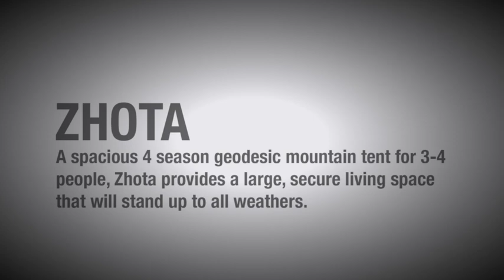Pitch it!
The Alpkit support team train regularly to ensure they know everything there is about our products and to provide the best support they can.